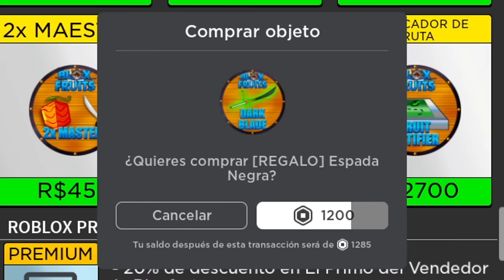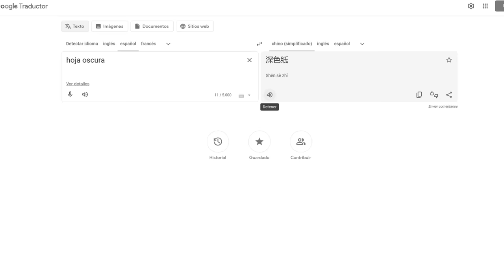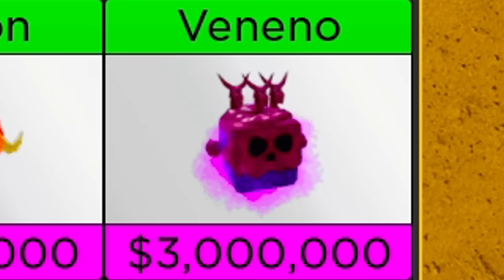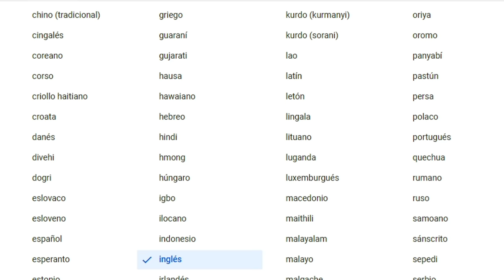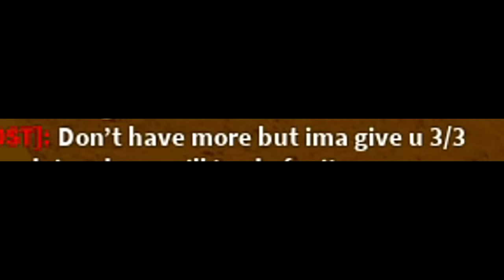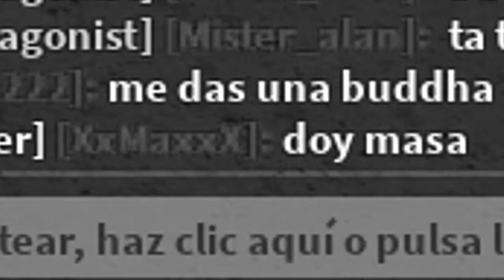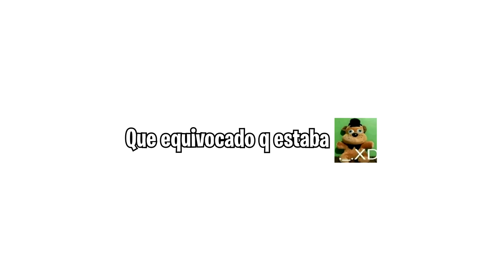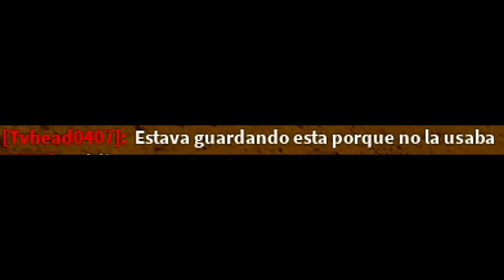ME DIERON ESTO TRADEANDO YORU PERMANENTE! (Dan fruta Perm) 🤯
Me dieron esta fruta permanente tradeando en blox fruits 😋
No mires mis redes porfavor: 👻